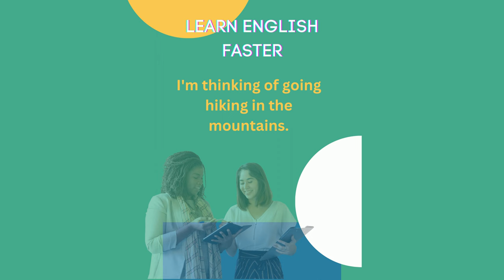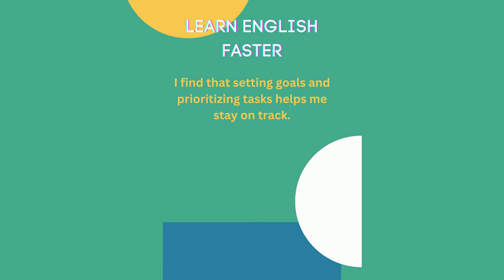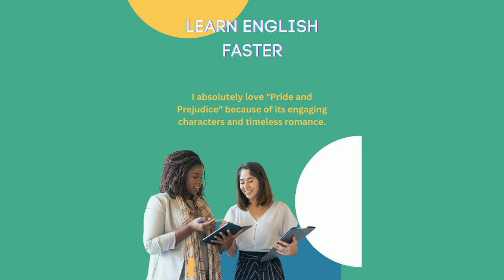Learn English faster with us without problem without complication (2)🎓🇺🇸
VIDEO INTELIGENCIA ATIFICIAL.
Specially producing producer (EVANEL) with artificial intelligence.